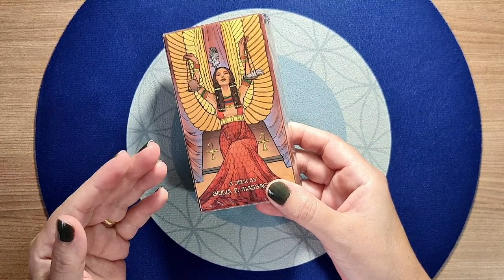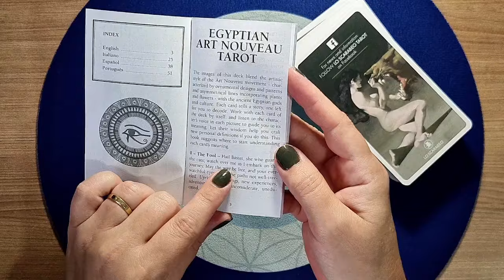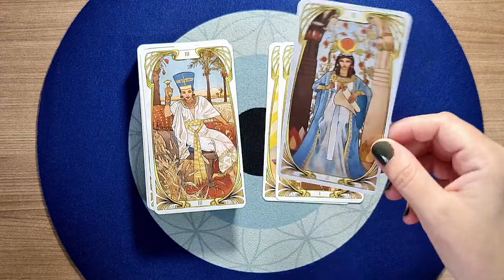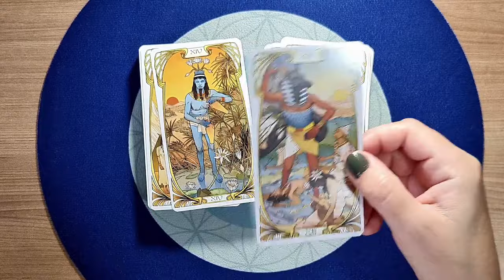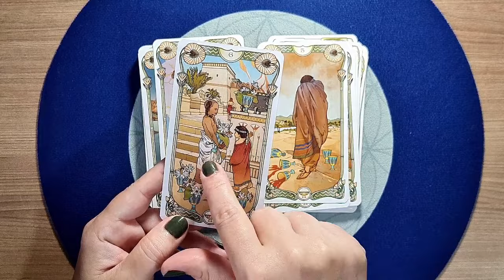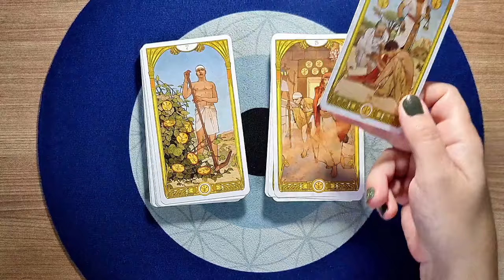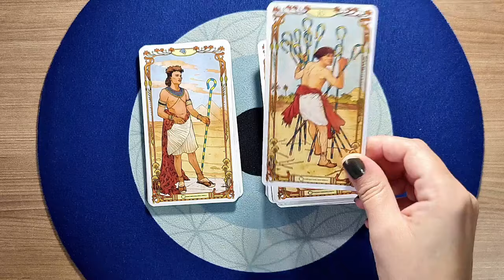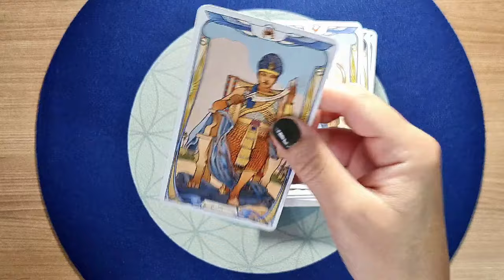EGYPTIAN ART NOVEAU TAROT | Unboxing e Primeiras Impressões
Unboxing e Primeiras Impressões do deck EGYPTIAN ART NOVEAU TAROT.

- Conheça meus Outros Canais:
- Canal ARIELA TAROT: @ArielaTarot
- Meu Canal de TAROT em Inglês: @Tarottodaybyariela
- Meu Canal de TAROT em Espanhol: @ArielaTarotenEspanol
- Meu Canal exclusivo para o Signo de ÁRIES: @FalaAries

- Adquira este deck no site da AMAZON